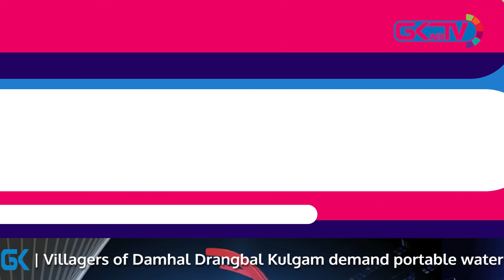Daily News Bulletin | Wednesday 14 July 2021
A roundup of all major stories of the day